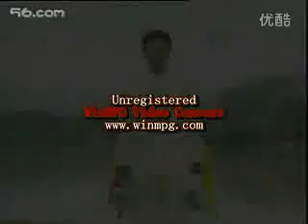迷踪混元双锤 神州武校校长迷踪拳掌门刘俊琦